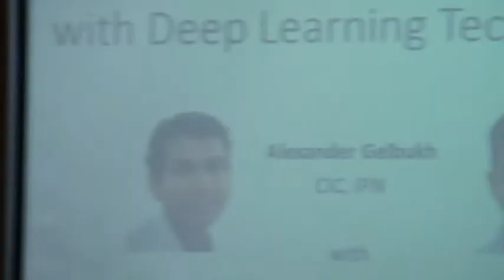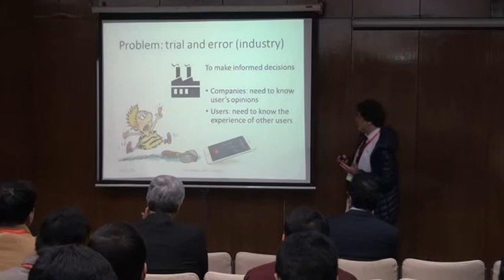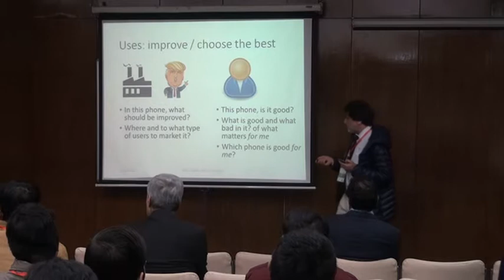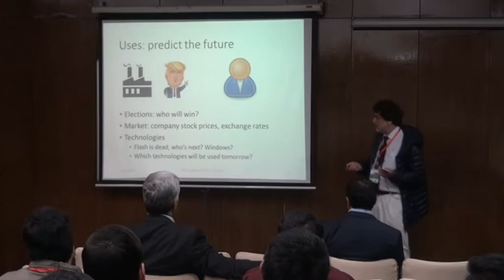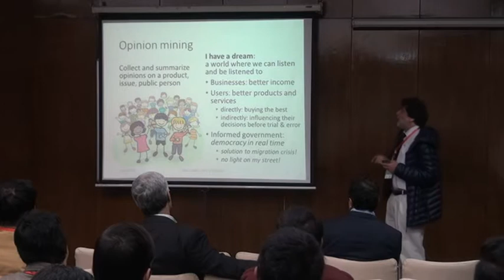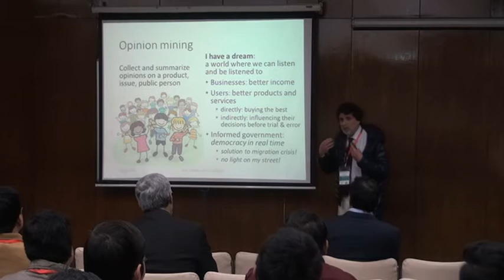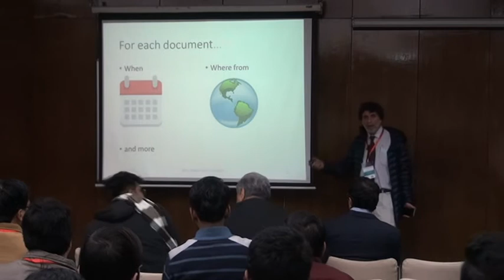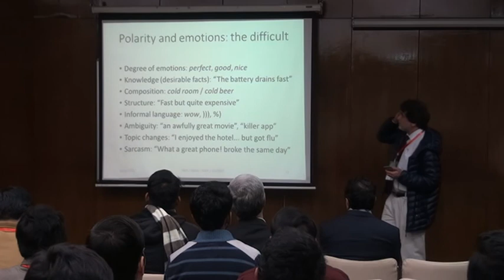CIML & JIC 2017: Lecture by Prof. Alexander Gelbukh Part-1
Talk on Opinion Mining and Sentiment Analysis wit Deep learning Techniques